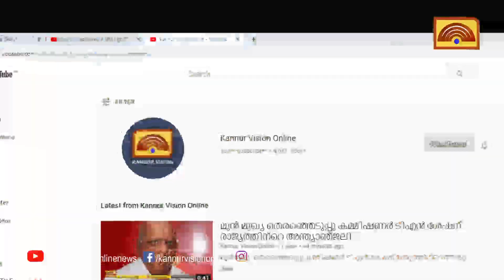പാലം നിർമാണത്തിലെ അശാസ്ത്രീയത , നെൽവയൽ വയൽ മുങ്ങി